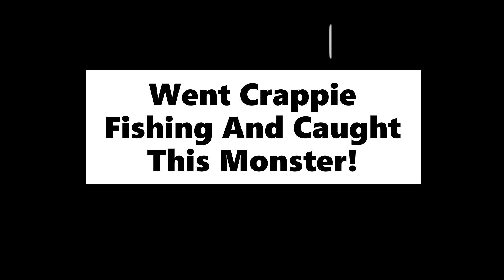UNEXPECTED catch while crappie fishing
rod:6'8UL2 Okuma Celios
reel: Okuma Ceymar 1k series
line: 4lb test
lure: Bobby Garland Jig